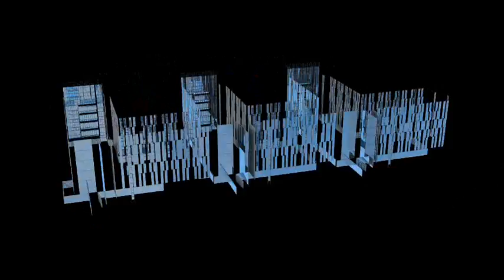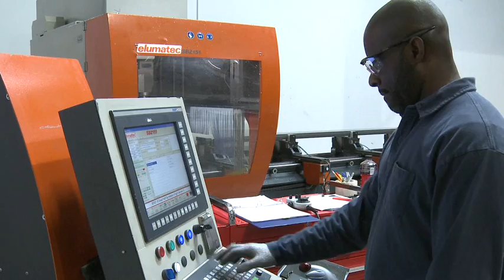Harmon Inc Company Video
Harmon is one of the largest curtain wall contractors in the United States.  We have served our customers in the glazing market for over 50 years.